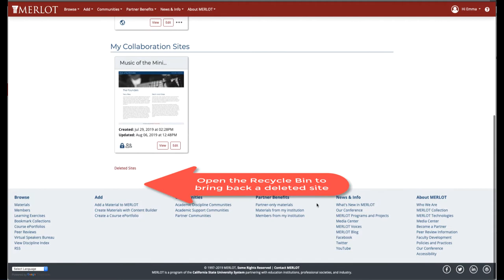Content Builder: Deleting a Website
How to delete a Content Builder website, and how to bring a deleted website back.